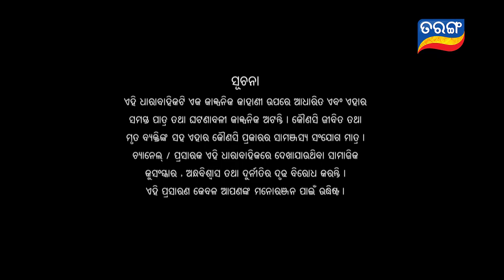Kalijai | Full Ep 84 | 20th Apr 2019 | Odia Serial – TarangTV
Jema decides to walk on the fire bed.  Jaya reaches and gets shocked to see Jema’s feet on fire bed. Then she tells Jema that she will walk on the fire bed for Jema.

The story “Kalijai” is built on this dictum and revolves round the life and struggle of “Jaai”, the central protagonist, who is separated from her family by “Trahima” (a fish mafia of Chilika Area) and brought up in Trahima’s house, again comes to her birth place and reunites with her real parents with the help of any super natural power, may be Goddess ‘Kalijai’